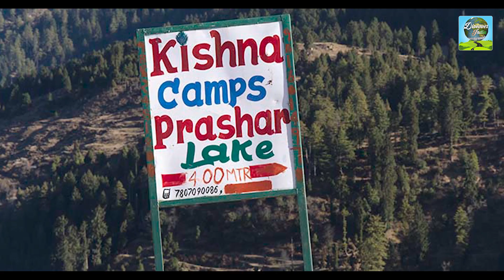Lake Prasher guide in Hindi | Mandi | Drone Shots | पराशर झील की जानकारी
Prashar Lake is approx 53km away from the north of Mandi, Himachal Pradesh, India, with a three-storied pagoda-like temple dedicated to the sage Prashar.
In this video, we are taking you to this mysterious Prasher Lake, why is "Mysterious" we will know later in this video.

The lake is located at a height of 2730 m above sea level, there is a round, floating island inside the lake, which changes its position during the day, and it is said to be unclear how deep it is, with a diver not being able to determine its depth.

You can take a private vehicle or hire a taxi to reach here, or if you wish to travel by public transport you can get Bus from Mandi to a Village called Baggi, from here you need to walk around 8-9 km to reach on top.

If you want to stay here you can find a small guest house near the temple.
nowadays this site is also very popular for Camping, you can bring your own tent or you can hire one from here.

For food, there is one small Dhaba-style hotel there, where you can get some basic food items like Maggi, Rajma Chaval, Curry Chaval, etc. you can also cook your own food while camping.

The best time to visit here is between March to Nov. but now people also visit here during winters to enjoy the snow, from Dec to March this entire area is covered under the snow but mysteriously the Lake stays unfrozen.

The priest if this temple is very cooperative, can contact Mr. Jeevan Thakur or Balveer Thakur for any kind of help. ..👍

Camera Gears I Used :

DJI ACTION 2 combo
Xtreme Acoustics Wireless Microphone
Digitek ring light 18"

Lake Prasher guide in Hindi
Mandi
Drone Shots
पराशर झील की जानकारी
Himachal Pradesh
Parashar lake trek
 mystery of prashar lake
how to reach prashar lake
camping at prasher
mandi to Prashar lake road
distance between mandi to prasher
where to stay at prasher lake
best time to visit prasher lake
पराशर झील का इतिहास
पराशर झील में रहस्यमय तैरता द्वीप
floating island of prasher lake
पराशर झील कैसे पहुंचे,पराशर झील कहाँ पर है
पराशर झील का रहस्य,पराशर झील मेला
places to visit near Kullu Manali